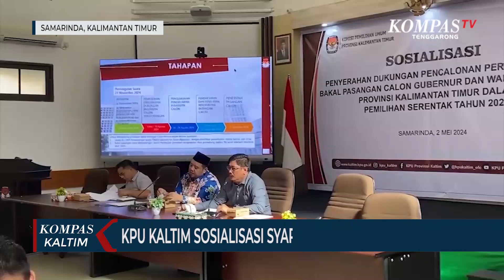KPU Kaltim Sosialisasi Syarat Perseorangan Maju Pilgub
SAMARINDA, KOMPAS.TV - Komisi Pemilihan Umum Kalimantan Timur gelar sosialisasi syarat maju di pemilihan gubernur melalui jalur perseorangan atau independen, minimal mendapat dukungan 6 kabupaten atau kota yang tersebar di Kaltim.